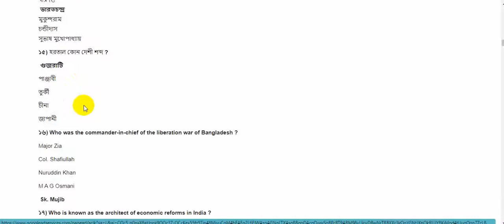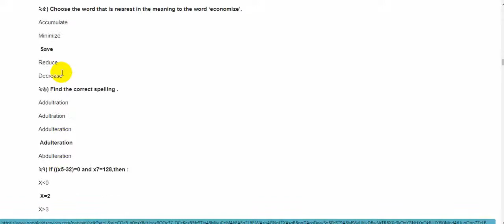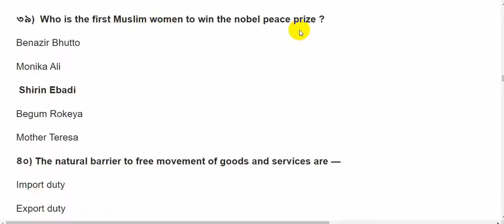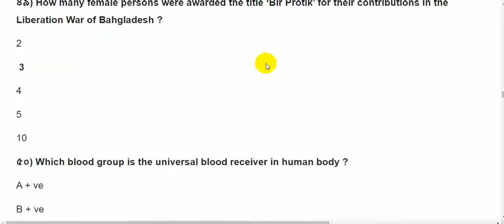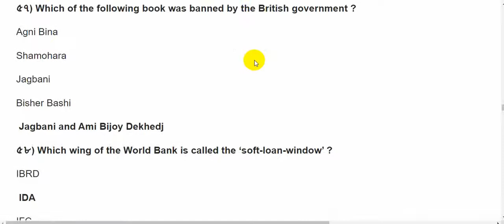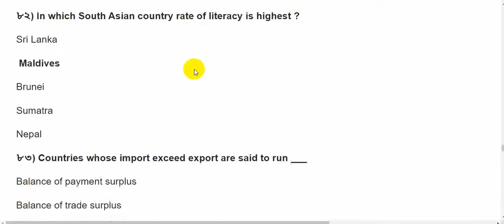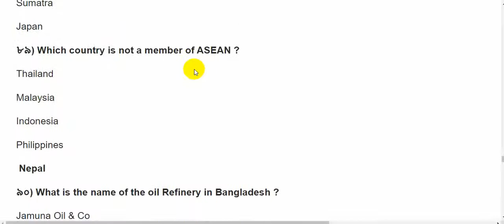Bangladesh Bank AD Question Solution (2004) || বাংলাদেশ ব্যাংক এডি প্রশ্ন সমাধান-২০০৪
Bangladesh Bank AD Written Question Solution is available below. BB AD written Question solution, Bangladesh Bank AD written Question, Bangladesh Bank AD Written Math Solution, Bangladesh Bank Assistant Director Written Question Solution, Bangladesh Bank Assistant Director Written Math Solution, Bangladesh Bank Written Question Solution, Bangladesh Bank Assistant Director Written Question Solution, Bangladesh Bank Written Question Solution 2018, Bangladesh Bank Written Question Solution 2018, Bangladesh Bank AD Written Solution bd, Bangladesh Bank Written Question Solution, Bangladesh Bank BB AD Written Question Solution 2018, BB Written Question Solution are the search option. We publish different educational post in our website. Exam question solution is one of the most important concern of our website. Bangladesh Bank (BB) has published job circular on 01 categorizes post. It’s a lucrative job circular and it’s great chance to get job for job seeker. This job is perfect to build up a significant career. Those, who want to work,they should be taken out of this opportunity. Bangladesh Bank (BB) is the central bank in Bangladesh.

I am graphic designer in online market place.Any one need any design please knock or call me.(my number-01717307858).
There are logo, T-shirt,flyer and Banner.